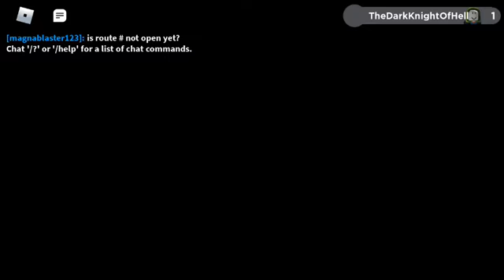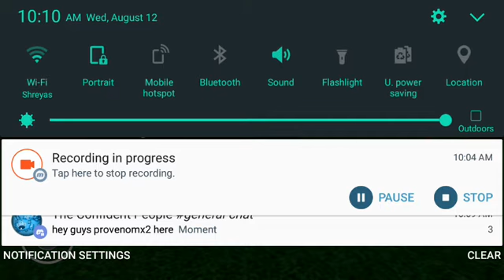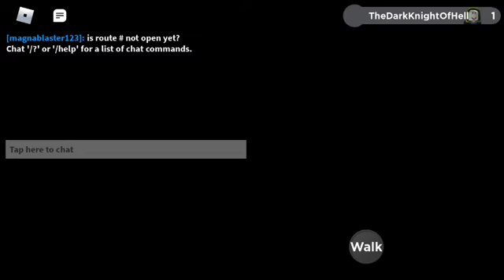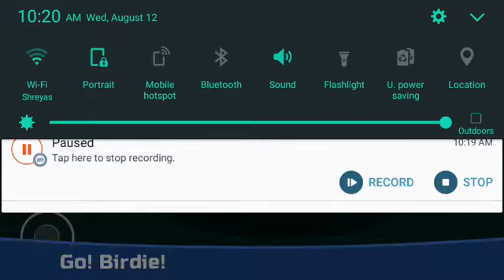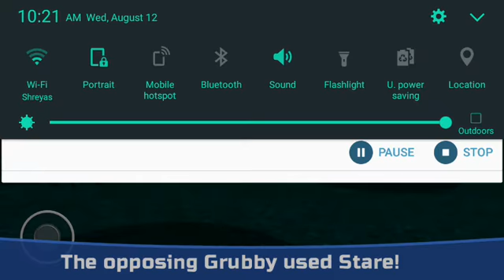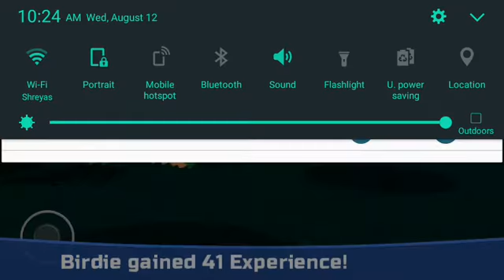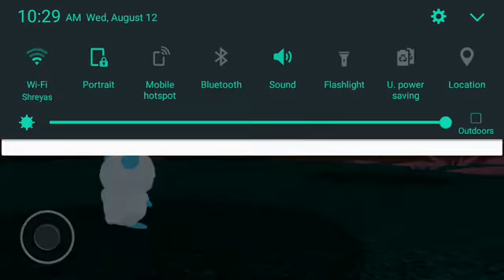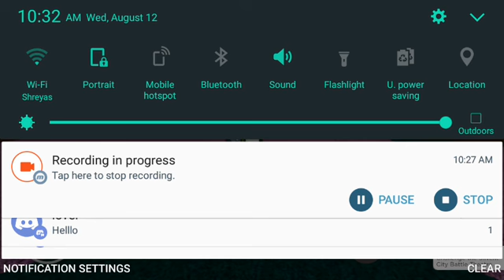Loomian Legacy Nuzlocke Episode 2 'ahhhh a duskit'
Guys today we are playing loomian legacy nuzlocke and i freaked out

Lick
Shar
Sub